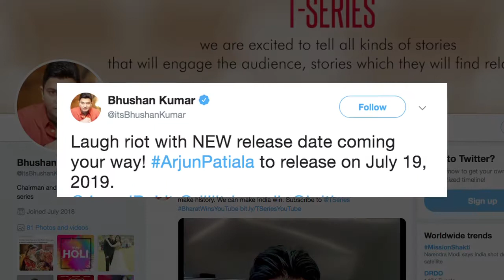Diljit - Kriti CLASH with Sunny Deol’s son Karan | Arjun Patiala VS Pal Pal Dil Ke Paas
Diljit Dosanjh-starrer "Arjun Patiala", which was scheduled to release on May 3, will now open in theatres on July 19.     But , the comedy flick will now be clashing with Sunny Deol's directorial ", which will introduce his son Karan Deol's debut in Bollywood.